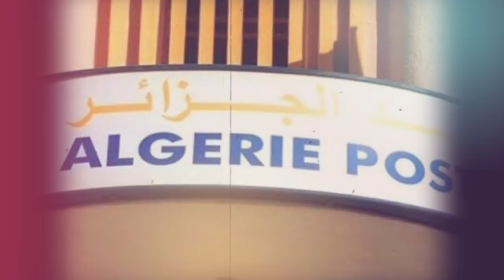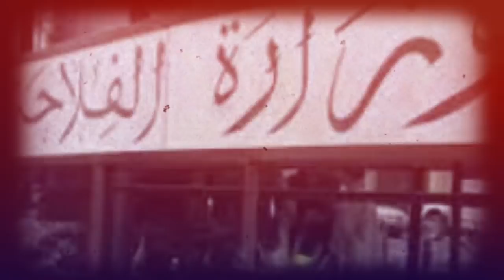L'ancien patron d'algérie poste a rendu ses primes à l'entreprise | Le ministre de l’Agriculture ...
L’ancien patron d’Algérie Poste a rendu ses primes et ses rémunérations avant son départ.

Et Le ministre de l’Agriculture efface les “preuves” de son passé troublant !!!